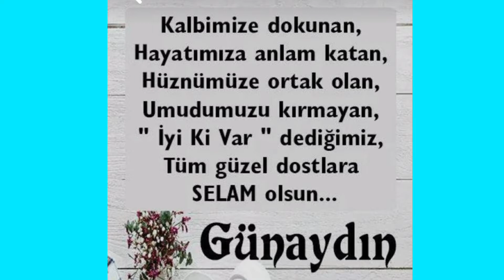EN KISA GÜNAYDIN MESAJLARI/HOŞGELDİN YENİ BİR GÜN/MUTLU GÜNLER/BOL DOLARLI😃BİR GÜN DİLERİM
BOL BEREKETLİ SAĞLIKLI MUTLU HABERLİ NEŞE DOLU BİR GÜN DİLİYORUM💐
RESİMLİ EN GUZEL MESAJLAR. ORMAN MANZARALI MESAJLAR.EN YENİ MANZARA FOTOGRAFLARI.EN GÜZEL GÜNAYDIN MESAJLARI.EN YENİ İYİ GÜNLER MESAJI.EN KISA GÜNAYDIN MUTLU GÜNLER MESAJI.EN KISA RESİMLİ CUMARTESİ MESAJI.
💐İLKBAHARI HATİRLATAN LİLA RENKTE ÇİCEKLER MOR ÇİÇEKLER SARI ÇİÇEKLER LACİVERT CİCEKLER MAVİ CİCEKLER BEYAZ ÇİCEKLERVBEYAZ CİCEKLER EFLATUN RENKTE CİCEKLER RENGARENK CİCEKLERLE GÜL RESİMLERİYLE GÜNAYDINLAR
ÇİCEK RESİMLİ MANZARA RESİMLİ HAYVAN RESİMLİ KEDİ RESİMLİ DOĞA RESİMLİ EN ANLAMLI EN KISA VE EN YENİ GÜNAYDIN MUTLU SABAHLAR İYİ GÜNLER MESAJLARINI. EN KISA CUMARTESİ GÜNAYDIN MESAJLARINI EN ETKİLİ MUTLU PAZARLAR GÜNÜNÜZ AYDIN OLSUN MUTLU HAFTALAR MESAJLARINI EN YENİ EN KISA EN İYİ GÜNLER MUTLU HAFTALAR HAYIRLI GÜNLER MESAJLARINI DAHA FAZLA GÜNAYDIN VE KISA ANLAMLI SÖZLERE BİLGİYE ULAŞMANIZ İÇİN LİNK BIRAKIYORUM⤵️⤵️